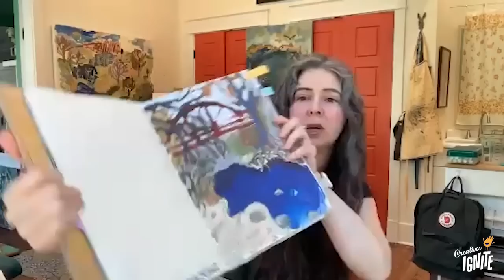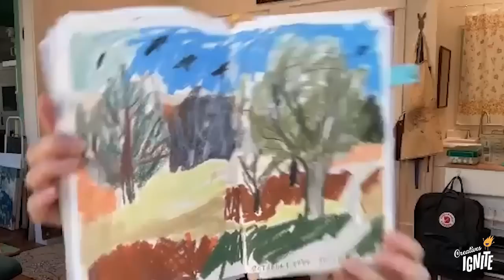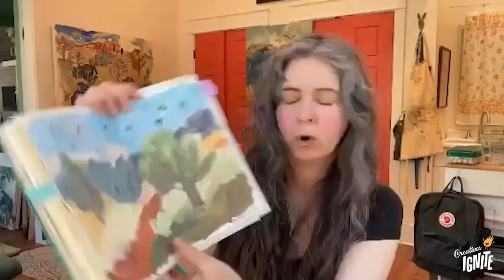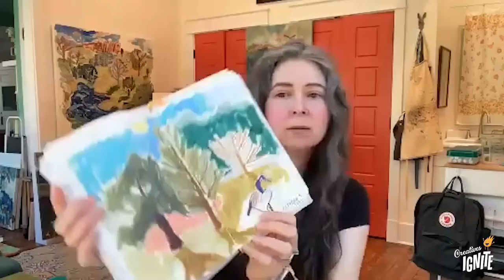Sandi Hester // Sketchbooks as Process Tools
Learn More about Sandi

Episode 423 was live on Nov, 9, 2022.

Sandi Hester is an artist and has a fantastic channel on YouTube called "Bits of an Artist's Life." I found her this summer and she was just the medicine I needed.

She is always growing and trying new things in her art. Sandi's process really struck me because she takes limited tools out and does many variations on one scene. She takes visual notes of a place then once back in the studio on the bigger canvas she takes all her visual notes and constructs a larger painting.

I know we do sketches as designers but for some reason her process seemed different and more freeing to me. She was able to explore and seems to always know something else can fix it. She doesn't seem to get caught up in the deadline or the fact that she already made a background. She embraces the fact that she can paint over it and start again.

This starting over or the ability to fix it was exactly what I needed to hear this summer. I am so excited to introduce you to my new friend, Sandi Hester. We are going to talk about how her faith plays a role in her artist's journey. And how her sketchbooks are used in her process.

This episode was LIVE, Wednesday, Nov 9, 2022.

To get the link for the live taping sign up

A Workout for Your Imagination

These Creative Calisthenics worksheets will get you to exercise your imagination a few minutes each day for the next month.

Creatives Ignite helps solopreneurs like you by providing workshops, coaching, and a community. Our mission is to encourage & connect creative entrepreneurs so no one ever feels alone on their entrepreneurial journey.

Creatives Ignite helps creative entrepreneurs like you to niche down, get focused, uncover and utilize their strengths and superpowers, helping you reach your business and creative goals.

SKILLSHARE 2 months free premium membership